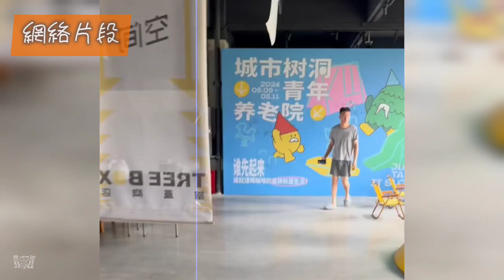廣西「青年養老院」興起，年輕人都去「攤直躺平」？ 20240830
唔知大家又有冇試過入住呢啲「青年養老院」呢？覺得點？

❤目前需要❤
1. 專業錄音設備
2. 幫手旁白
3. 攝影設備
4. 後製及拍攝教學、指導
6. 頻道發展需要大家支援，捐贈渠道國內可透過WeChat公衆號打賞或可透過PayPal或Alipay添香油至電郵戶口： 。